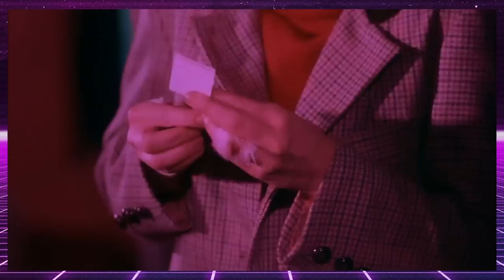From Beyond (1986) - Retrospective Movie Review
We review the movie From Beyond directed by Stuart Gordon and starring Jeffrey Combs, Barbara Crampton, Ken Foree, and Ted Sorel.

Synopsis
A group of scientists have developed the Resonator, a machine which allows whoever is within range to see beyond normal perceptible reality. But when the experiment succeeds, they are immediately attacked by terrible life forms.